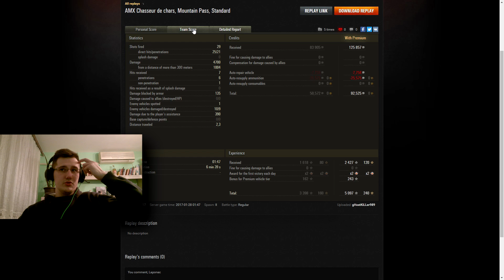World of Tanks - AMX CDC "Kradja" Kilova